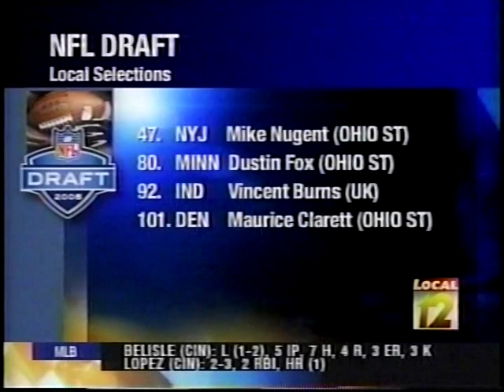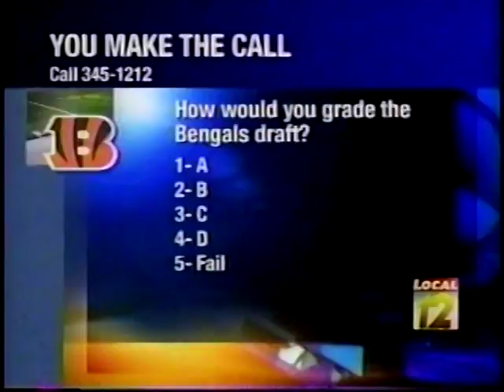2005 Cincinnati Bengals NFL Draft coverage April 23-24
Saturday-Sunday, April 23-24, 2005

Interviews and analysis from the Bengals 2005 draft, which was one of the more notable drafts in team history

Thanks @local12WKRC